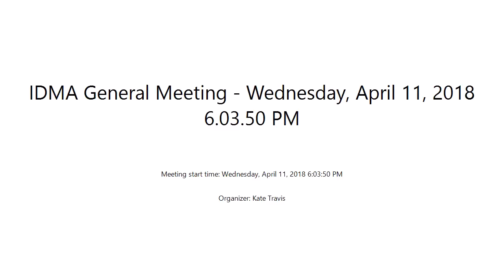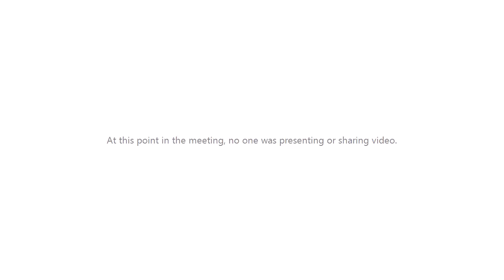IDMA General Meeting | April 11, 2018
Watch for the presentation of Maggie from Oaklawn Inn!